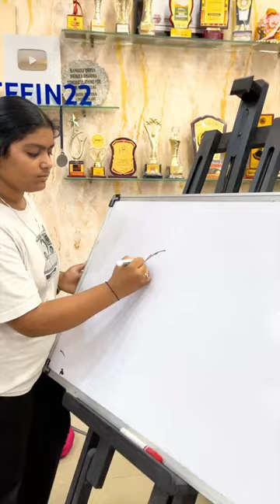Doubt clearing sessions 🔥 | sketching classes